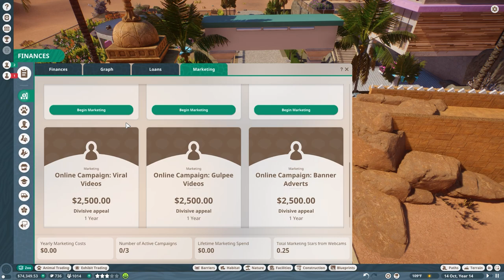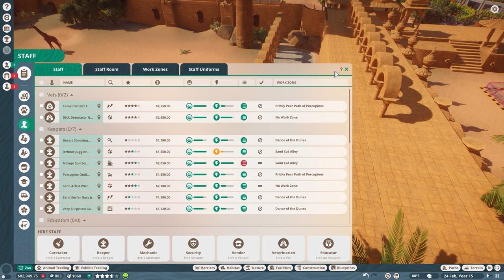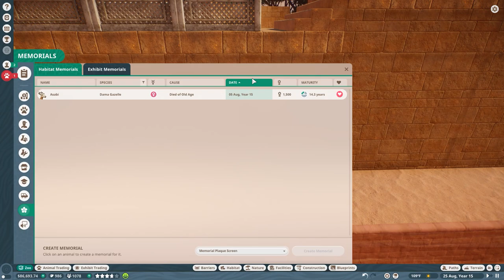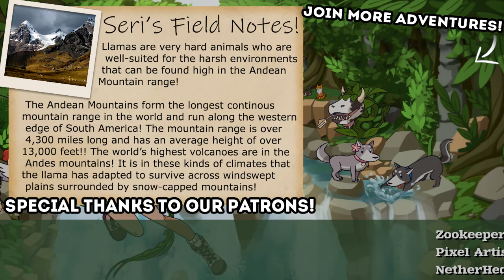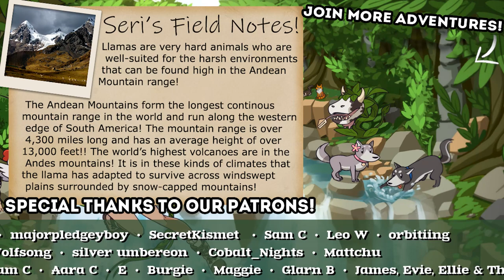Tossing BLACK RHINOS into the Back Garden?! 🐪 Planet Zoo: Arid Sands Adventure! • #11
🐪 Planet Zoo: Arid Sands Adventure!

🌿💚 Stay curious!! 💚🌿